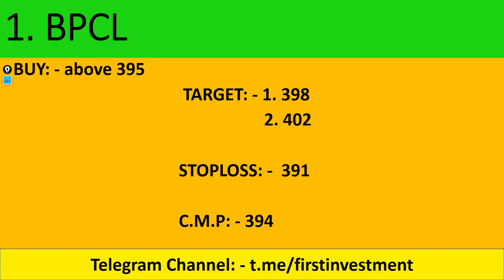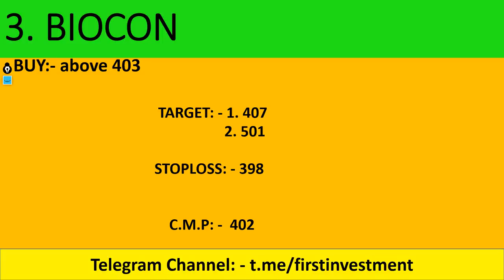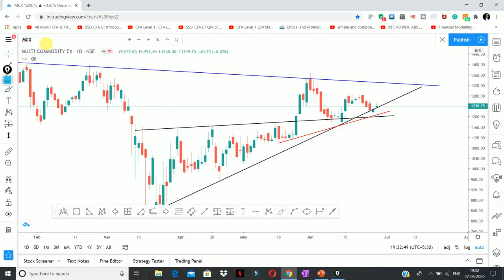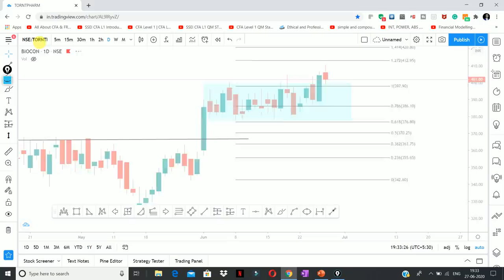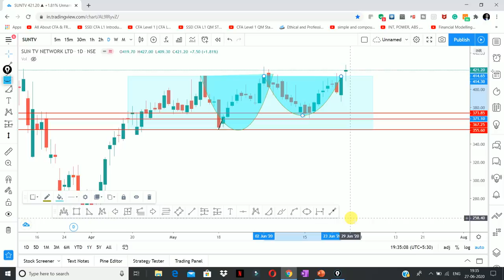Daily Intraday Calls For Tomorrow | 5 Jackpot Intraday Trading Tips | 29 th June 20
Other Information !!

Must Watch !!!

1. BIOCON

2.  MCX

3.  SUNTV

4.  TORRENT PHARMA

5.  BPCL

Other Information !!